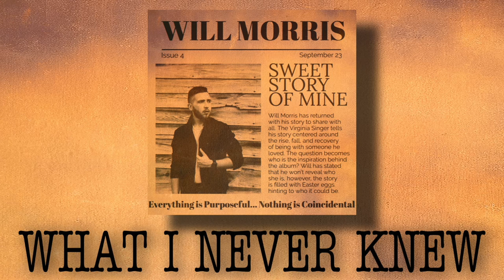Will Morris - What I Never Knew (Audio)